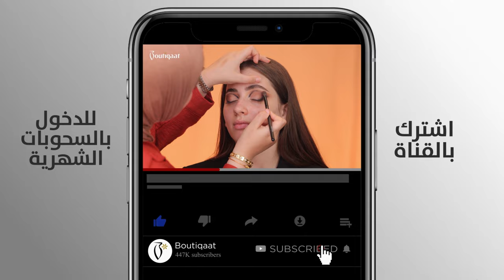Bold Graphic Liner look with etaf - لوك بآيلاينر جريء مع عطاف